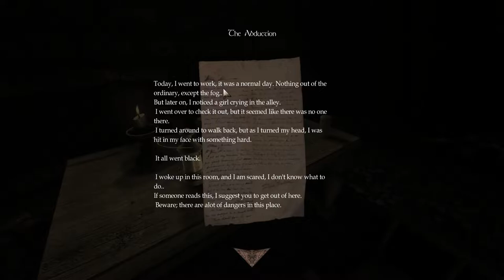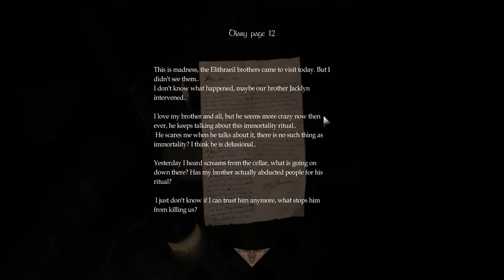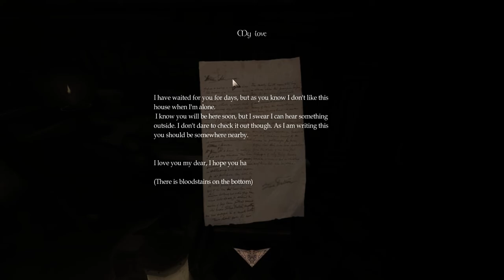Amnesia: The Abductions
Playthrough of the Amnesia Custom Story "The Abductions". It's a really good story, but I don't understand why it was listed in the files of another completely different and unrelated story. Anyway, I found the true mod post for it, so updated the link.